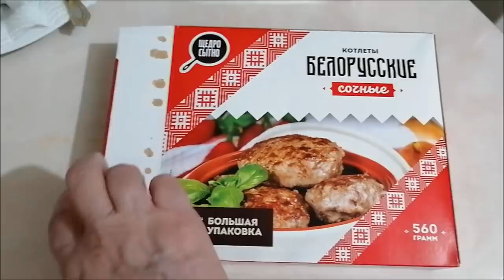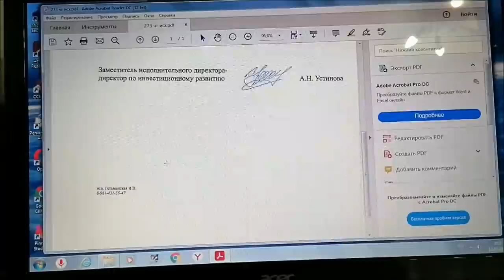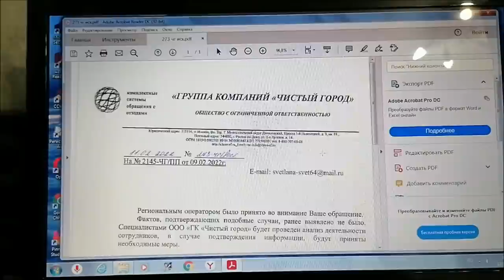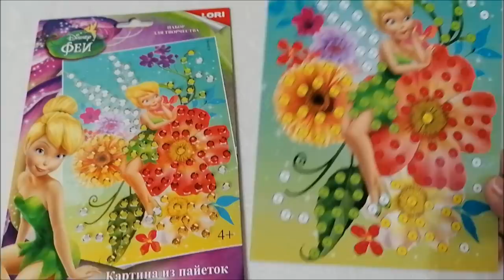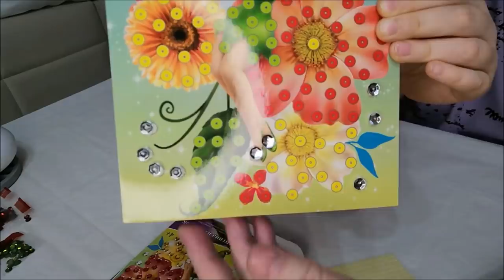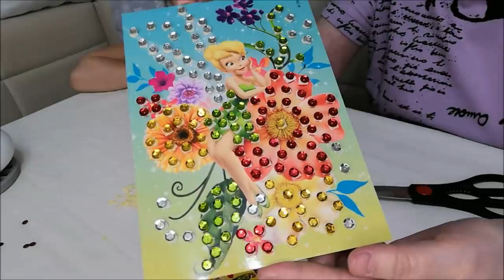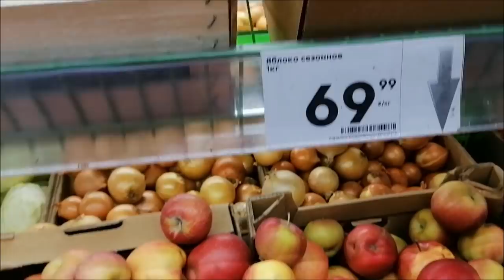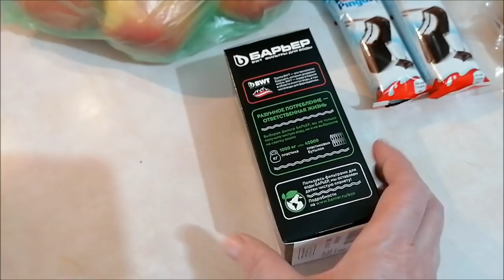Жду гостей/ Совместное творчество с внучкой/ Влог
Жду гостей, планы меняются, совместное творчество с внучкой, влог.